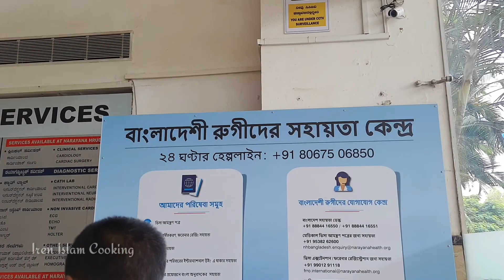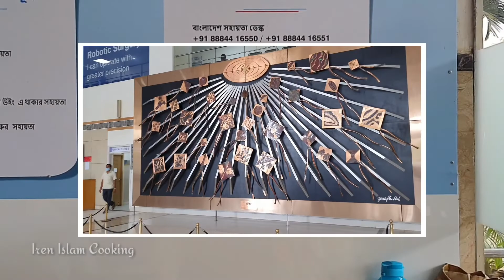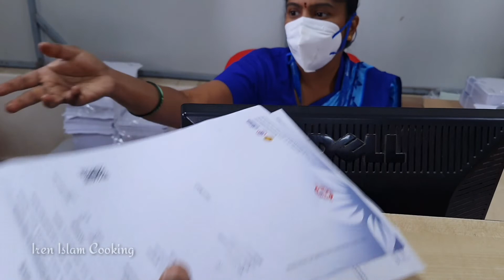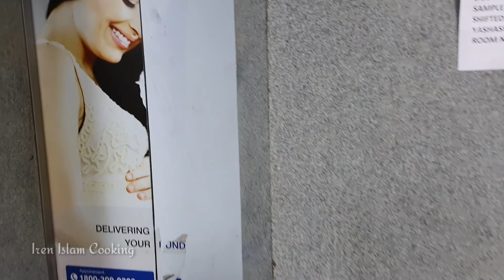বেঙ্গালুরু মজুমদার শাহ হাসপাতালে কিভাবে চিকিৎসা করবেন বিস্তারিত তথ্য । Mazumdar Shaw Medical Center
বেঙ্গালুরু মজুমদার শাহ হাসপাতালে কিভাবে চিকিৎসা করবেন বিস্তারিত তথ্য । Mazumdar Shaw Medical Center। Dr.Devi Prasad Shetty। Narayana hospital bangalore।দেবী শেঠীর হাসপাতালে কোথায় কি আছে । Narayana Hrudayalaya। Devi Shetty। Narayana Hospital Complete Guideline for Bangladeshi। devi shetty। devi shetty hospital doctor devi shetty। devi shetty hospital bangalore